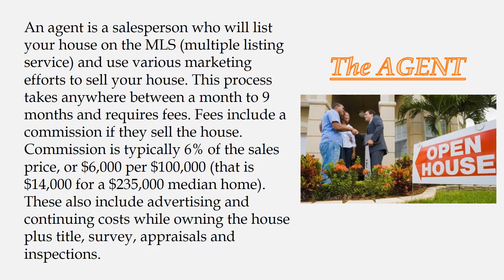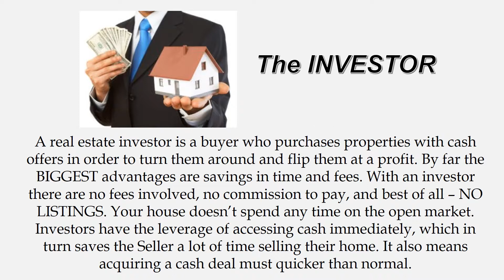Sell your house to an Investor, Or Real Estate Listing on MLS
Sell your house to an Investor Houston, Or Real Estate Listing on MLS? Ready to put some money in your pocket?
Let 2018 be the year you take advantage of great deals! The real estate market in central Texas is changing quickly. According to Houston Business Journal, in 2016 an estimated 2.2M people lived in Houston. More people are using alternative methods for buying and selling properties. Whether selling your house using a traditional real estate agent listing or going with a real estate Investor – the choice is deciding which method is right for YOU?

Let’s look at the fees associated with both methods! Investor – Vs – Agent

The AGENT
sell your house to an Investor in Houston
713 Property Buyer – 1121 Delano St. Unit A, Houston TX, 77003
An agent is a salesperson who will list your house on the MLS (multiple listing service) and use various marketing efforts to sell your house. This process takes anywhere between a month to 9 months and requires fees. Fees include a commission if they sell the house. Commission is typically 6% of the sales price, or $6,000 per $100,000 (that is $14,000 for a $235,000 median home). These also include advertising and continuing costs while owning the house plus title, survey, appraisals and inspections.

The INVESTOR
Sell Your House to an Invetor
See Your House to an Investor – 713 Property Buyer
A real estate investor is a buyer who purchases properties with cash offers in order to turn them around and flip them at a profit. By far the BIGGEST advantages are savings in time and fees. With an investor there are no fees involved, no commission to pay, and best of all – NO LISTINGS. Your house doesn’t spend any time on the open market. Investors have the leverage of accessing cash immediately, which in turn saves the Seller a lot of time selling their home. It also means acquiring a cash deal must quicker than normal.

CLOSE YOUR DEAL IN AS LITTLE AS 2 WEEKS!
How soon do You need to sell your house to an Investor?

Is your situation a dire circumstance?

Can’t afford to let your property sit for months on MLS?

Consider the Pros and Cons of selling with an Agent versus and Investor. The 713 Property Buyer is a real estate Investor who successfully closes deals in as little as 2 weeks!